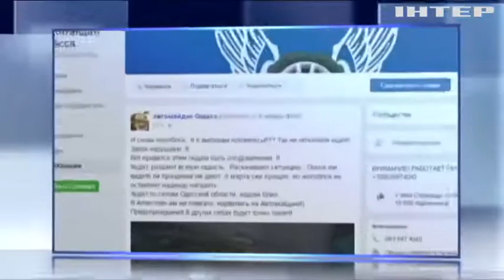В Одесской области напали на оппозиционеров